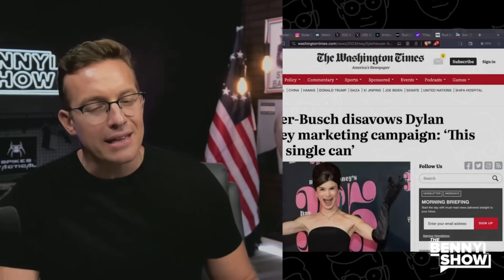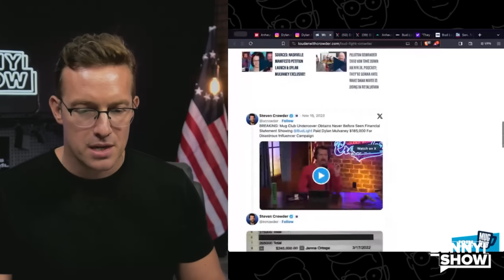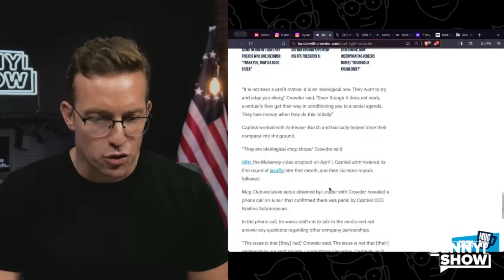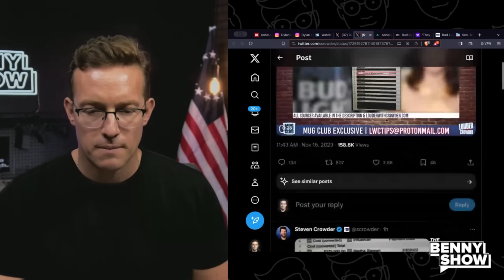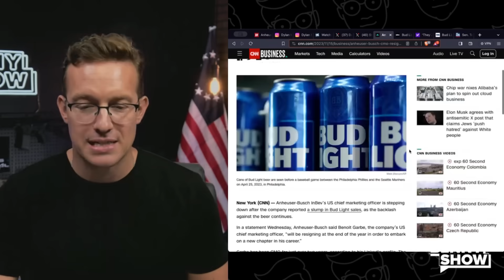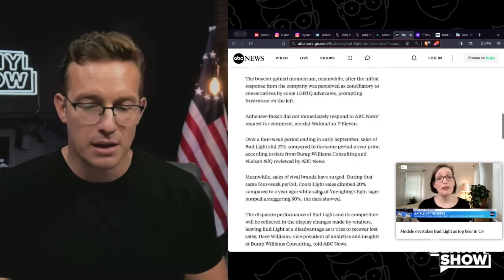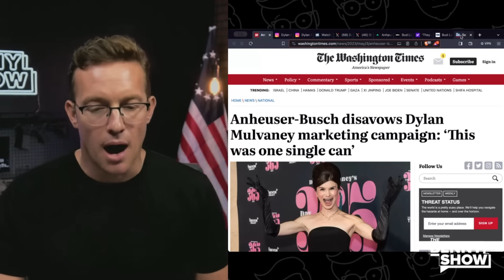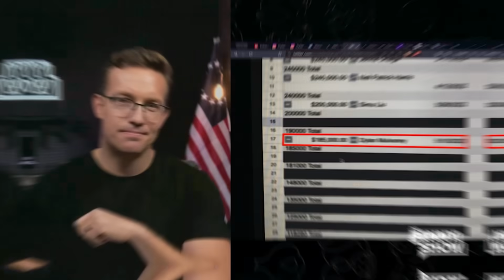Leaked RECEIPTS PROVE Bud Light PAID Dylan Mulvaney $185,000, Bud LIED!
RECEIPTS obtained by @StevenCrowder  REVEAL Light PAID Dylan Mulvaney $185,000, which means they LIED that there was 'No Formal Campaign'  and was 'Just One Can'